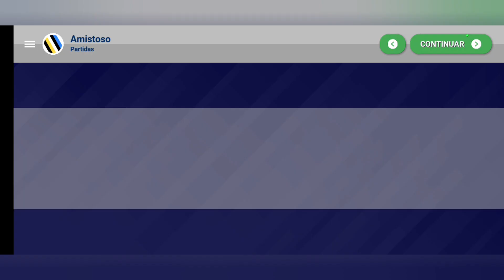País de Galês na Copa - World Soccer Champs #01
no vídeo de hoje iremos ver como se sai a selacao do pais de galês comandada por mim na copa do mundo.